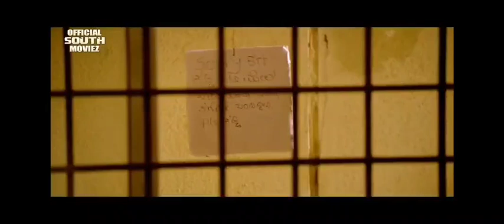love Story movie 🎬